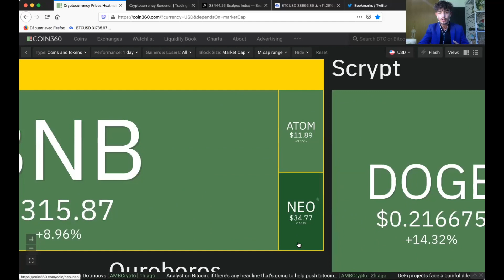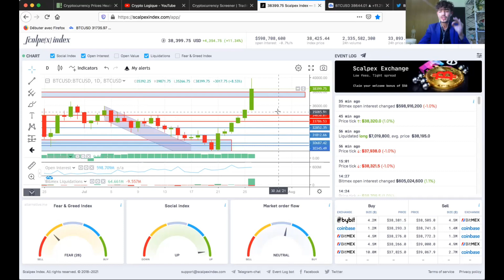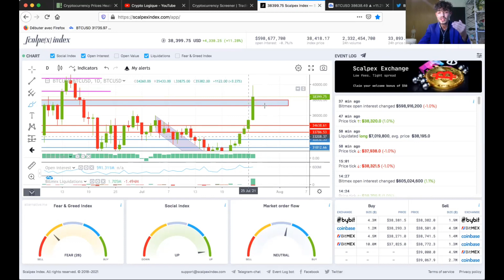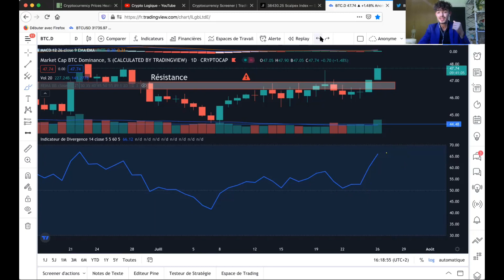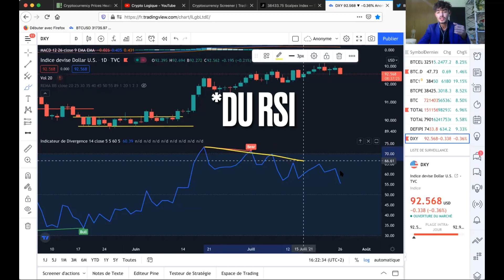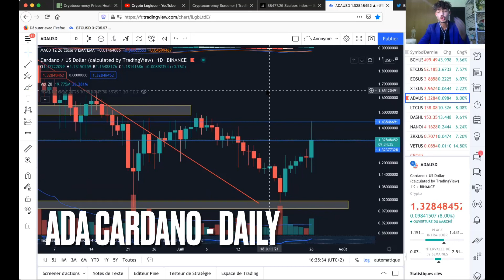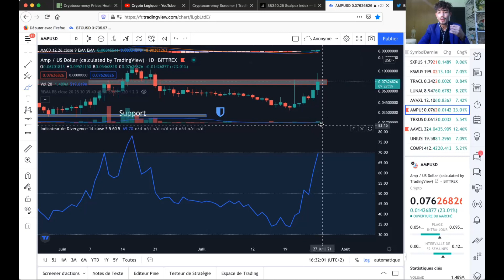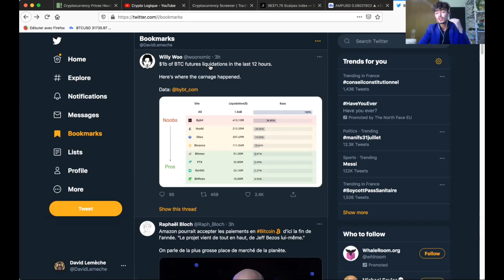BITCOIN : 900 MILLIONS DE POSITIONS SHORT LIQUIDÉES !!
ÉNORME SHORT SQUEEZ SUR LE BITCOIN QUI LIQUIDE EN 12 HEURES 900 MILLIONS DE POSITIONS SHORT !!

Dans cette vidéo, nous allons réaliser l'analyse du marché Crypto Monnaie du Lundi 26 juillet 2021. Un Lundi qui démarre de manière explosif et donne de très bonnes indications pour la semaine à venir. Ethereum montre de plus en plus de force et qui défonce toutes nos targets court terme. Le ADA Cardano qui lui aussi, montre de la force et se met dans de superbes dispositions pour réaliser une continuation haussière. Ne parlons même pas du AMP qui pousse 50% sur la journée. Mais qu'est-ce que cela va bien changer sur le Bitcoin d'avoir eut 900 millions de positions short liquidées ??

🎁 Voici votre Cadeaux pour les 4000 abonnés, merci à vous pour votre soutien au quotidien, vos likes, partages, commentaires vous êtes les meilleurs ! Voici le lien pour accéder au Mystérieux Grimoire de l'investisseur Crypto Monnaie ➡️

00:00 - Coins 360

1:58 - Rejoignez la Famille

2:56 - Crypto Currency Screener

4:00 - Scalpex Index

5:55 - Analyse du Bitcoin

10:47 - Analyse de la Bitcoin Dominance

12:31 - Analyse du Crypto Total

14:11 - Analyse du cours du Dollar

15:13 - Analyse de Ethereum

17:16 - Analyse de ADA Cardano

21:04 - Analyse du AMP

23:27 - Du côté de Twitter

26:09 - Conclusion de la vidéo

✅ Bybit - Le meilleur moyen de trader sur le marché des Crypto Monnaies Obtenez -30% de frais sur chacun de vos échanges en passant par ce lien

✅Obtient 10$ de récompense Gratuitement en passant par mon lien de référencement sur Kucoin (code à rentrer : rJBN26Z)Abonne-toi à la chaine pour ne rien louper du marché cryptomonnaie, et t'informer de ce qui se passe sur le marché au quotidien